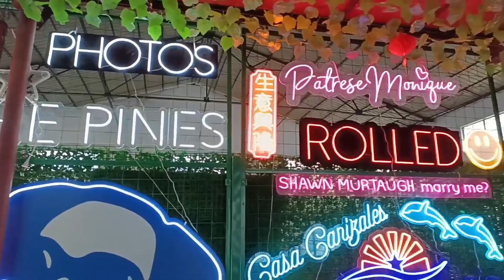How to get a custom neon sign at an affordable price❓Let me tell you 👋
If you're looking for the best quality (yet still bang for the buck) neon sign, we're the place to go. We pride ourselves on our awesome customer service and our team of experienced, ardent, and skilled individuals.
With us, you can shop with confidence in knowing that our team will always be on standby to address any questions or concerns you may have - from pricing to tracking your package once it is shipped out. Get the most out of your money with us Now!